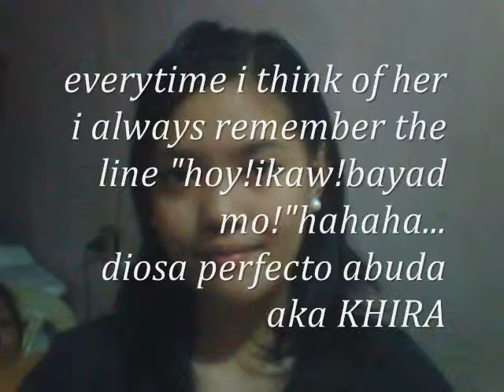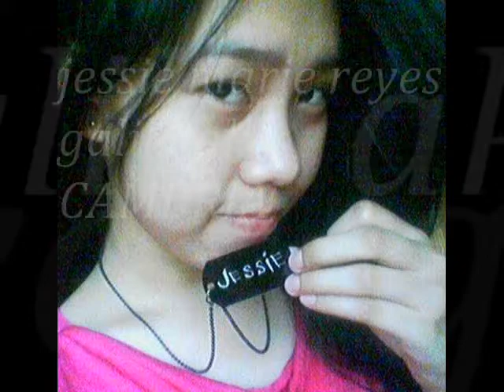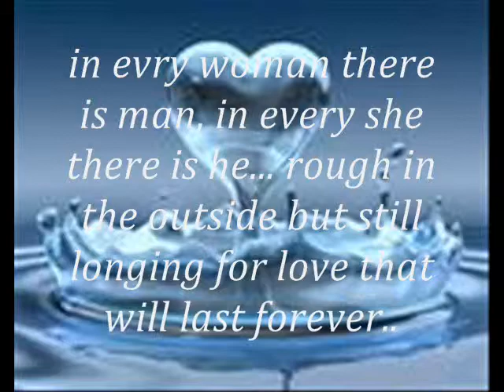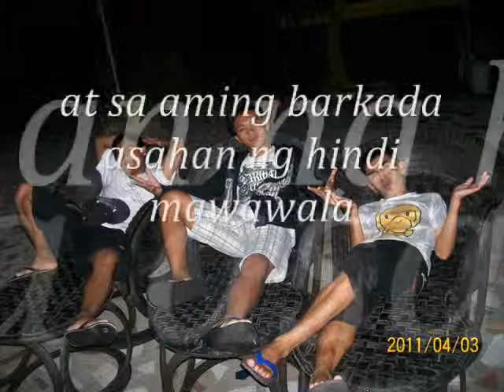second anniversarry of benevolent society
this is compilation of all the pictures i get from different accounts of my clanmate...hope you'll like it. BENEVOLENT SOCIETY IS SIMPLY THE BEST